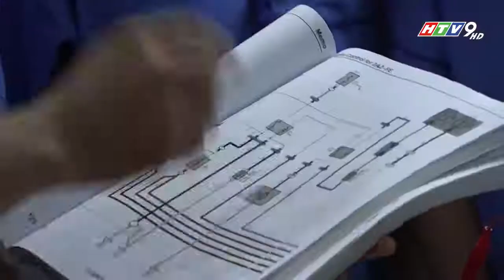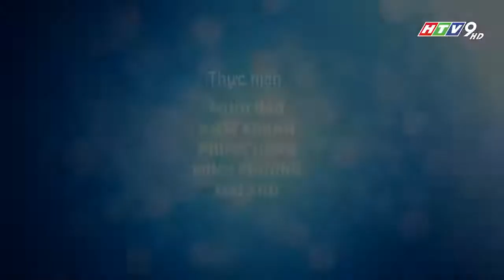Du học nghề ngành Ô Tô tại Đức